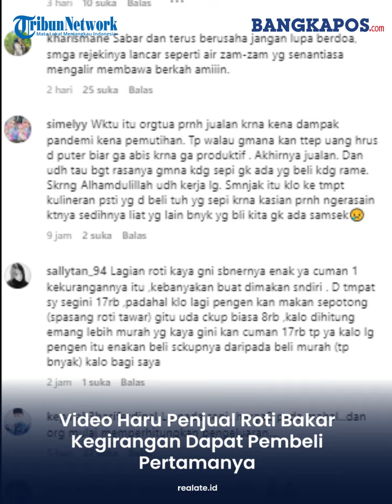Video Haru Penjual Roti Bakar Kegirangan Dapat Pembeli Pertamanya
Sebuah video yang diunggah oleh akun Instagram realate.id. memperlihatkan kondisi kurang beruntung yang dialami oleh penjual roti bakar yang berjualan di pinggir jalan.